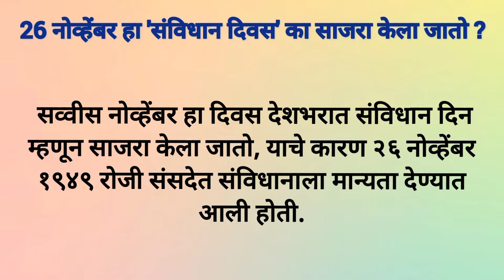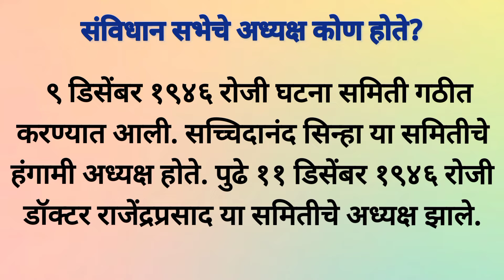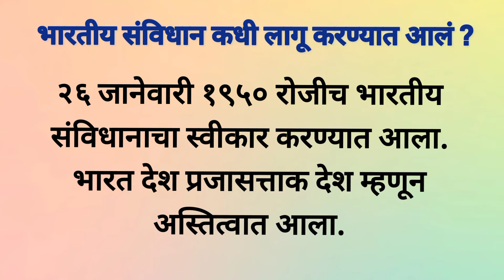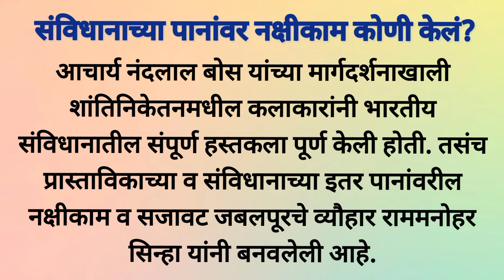भारतीय संविधान विषयक महत्वपूर्ण माहिती | General Knowledge